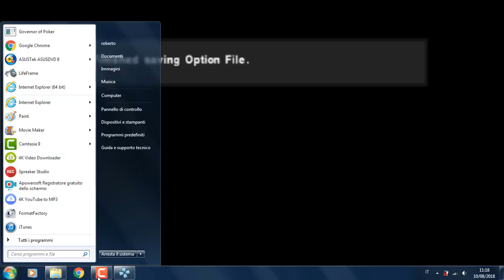Fuori Rosa TV - Braga Master League D2 (PES 2013 Gameplay)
inizia la stagione per la squadra del Canale  :)